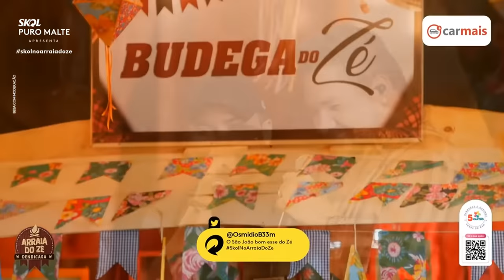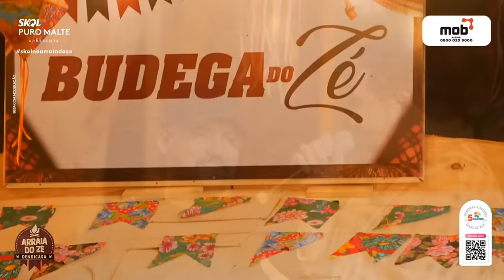ZEZO + ZÉ CANTOR E XAND AVIÃO - SÓ BREGA seleção Live arraiá do Zé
Esse canal destina-se, a divulgar os artistas brasileiros e seus lançamentos, caso sinta-se prejudicado nós mande um e-mail, que retiramos imediatamente.